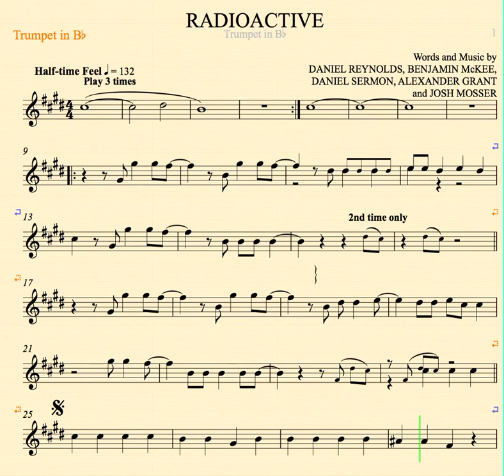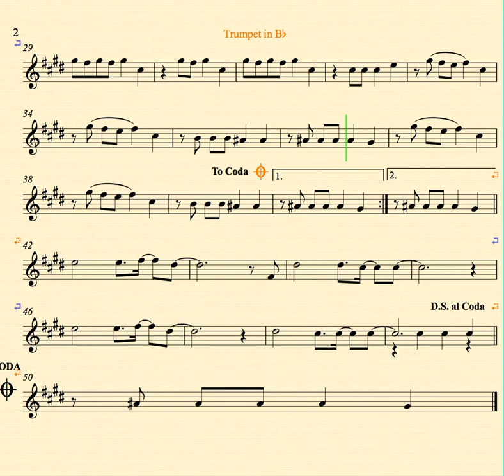Radioactive - Imagine Dragons - Trumpet - Sheet Music, Chords and Vocal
Trumpet sheet music, chords, and vocals for Imagine Dragons - Radioactive  Learn to play Radioactive and sing along!